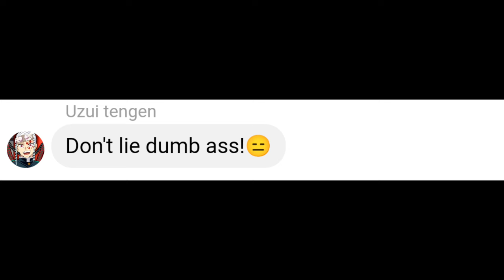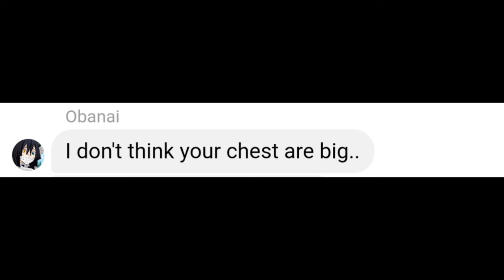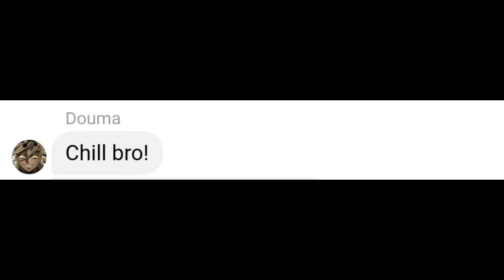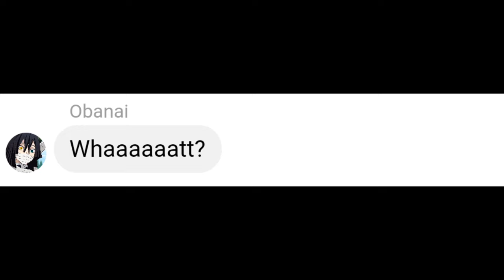If Giyu finds Shinobu search history....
tanjiro kamado nezuko kamado zenitsu inosuke yoriichi muzan rengoku kyojorou gyomei mitsuri giyu tomioka uzui tengen shinobu obanai SaNeMi genya muichiro hashira's

muzan akaza kokushibo douma upper moon hantengu gyokko gyotaro daki